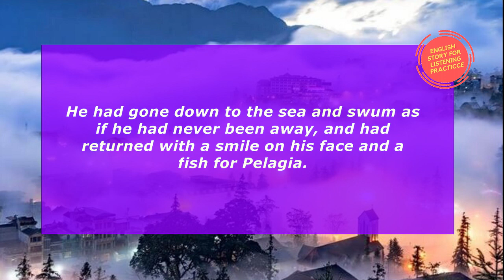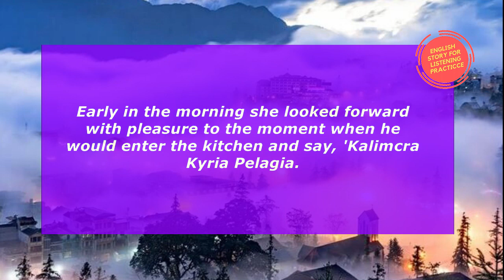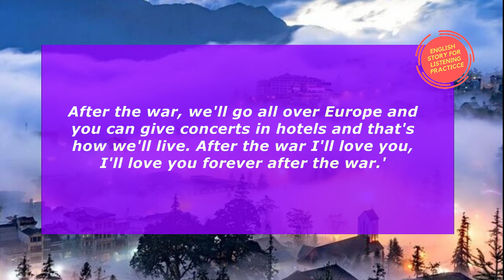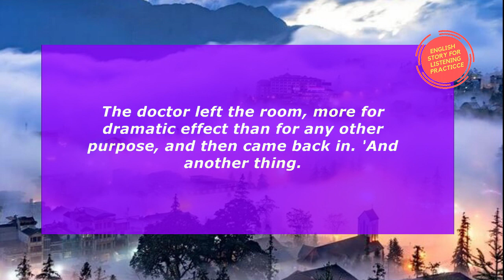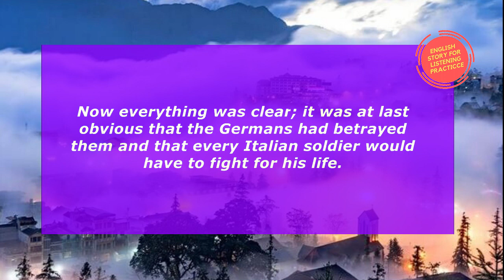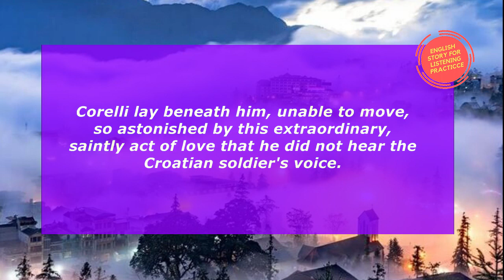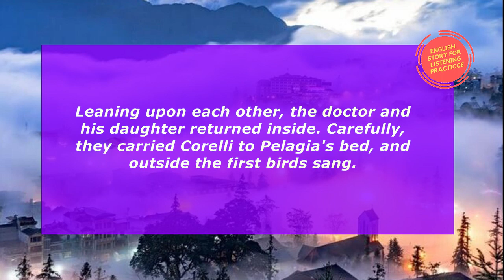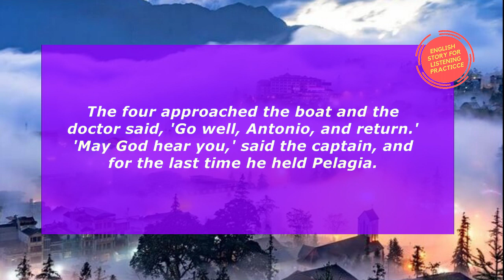Learn English Through Story - Love of Variety Part 2 -Listening Practice